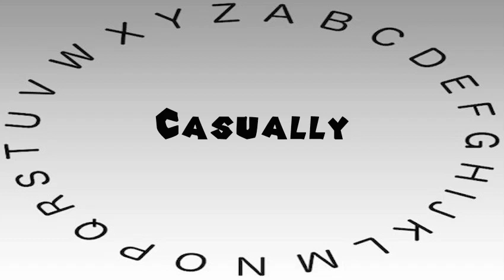How to Say or Pronounce Casually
This video shows you how to say or pronounce Casually.

How accurate does it say Casually? How would you say Casually?